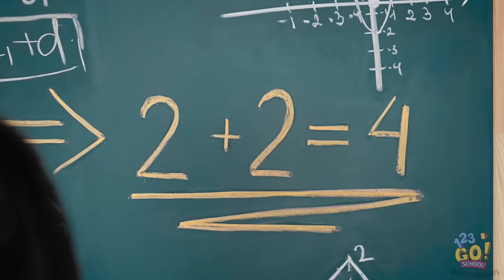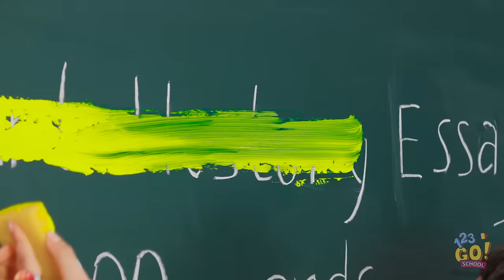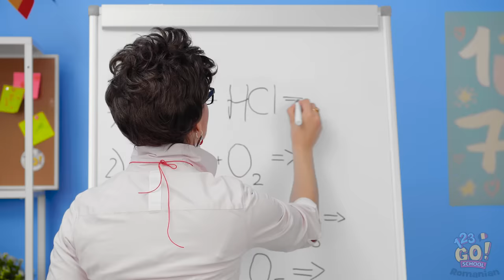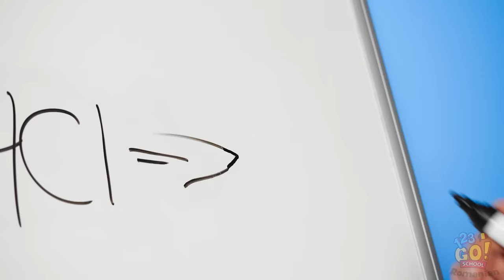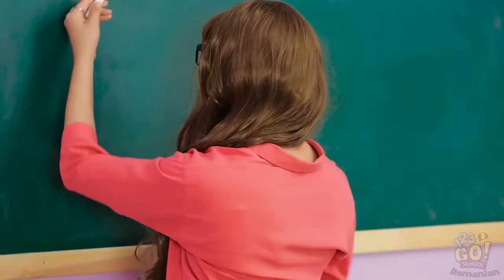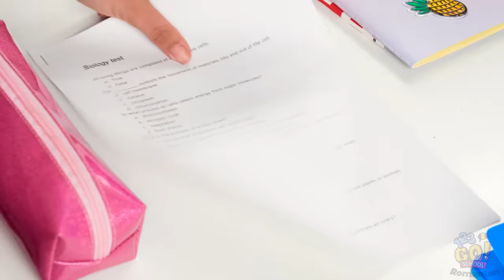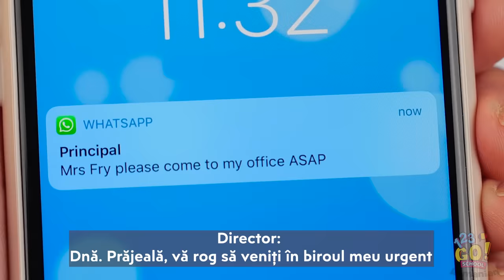FARSE AMUZANTE PENTRU PROFESORI! || Trucuri DIY pentru școală, marca 123 GO! SCHOOL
Vrei să le faci profesorilor tăi farsele astea? 👩‍🏫👨‍🏫

Invită-ți prietenii la distracție și distribuie acest clip pe pagina lor!

Și nu uita să te abonezi la canalul nostru de YouTube, 123 GO! SCHOOL, pentru și mai multe idei grozave de farse, ca acestea! 😘